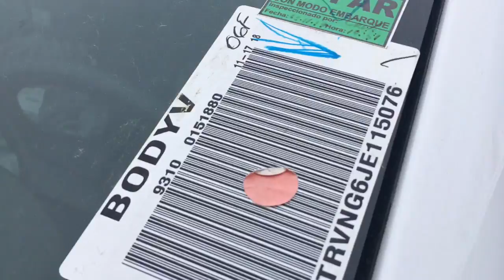Pro master For Win By Bill Klassen